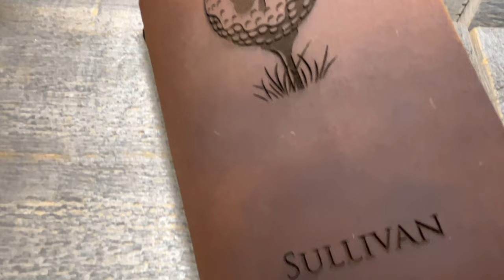Re-Fillable Custom Laser Engraved Dark Brown Leather Golf Log With Shamrock Design for Luck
Re-Fillable Laser Engraved Dark Brown Leather Golf Log With Shamrock Design for Luck!

• 3.5" x 5.25"
• Made from top-grain cowhide
• Wrap closure
• Hand-sewn binding

The Golf Log is a 'must have' for EVERY golfer! Scorecards get misplaced and tossed (sometimes on purpose... other times not), but this handcrafted leather golf log is built to stand the test of time and make the rounds (of golf) with you! It is small enough to fit in your bag, but big enough to keep even your best golf rounds!

Custom wooden ball markers are now available in sets of 3.

Laser Engraving is included in the price.